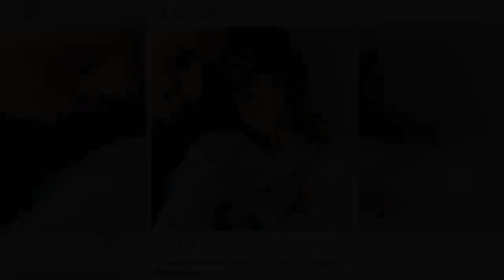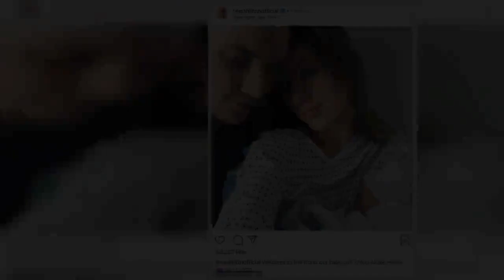Paris Hilton's brother Barron and wife Tessa Gräfin von Walderdorff welcome a baby girl ... and shar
It's a girl!Paris and Nicky Hilton's younger brother Barron, 30, welcomed his first child with wife Tessa von Walderdorff and the couple announced the good news on Instagram Friday.Barron and Tessa posted a sweet snap from the hospital cradling baby Milou Alizée Hilton who was born earlier in the week. .The selfie shows 26-year-old Tessa in her hospital gown cozied up with her husband and holding her new baby in a bundle of blankets.  Looking away from the camera, Barron sweetly stares down at this first child in the image.Nicky Hilton took to social media to express her joy over being a first time aunt with a snap of herself with her sister-in-law back when she was pregnant.  Barron and Tessa announced that they were expecting their first baby together back in the fall. 'We’re having a baby! This feels like an absolute dream!' the soon-to-be mom captioned an image of herself kissing Barron.'I cannot even begin to express how much love and adoration I have for this man. And to think that we are now creating a beautiful little miracle between the two of us simply blows my mind,' she continued. 'We already have so much love for you baby and we cannot wait to welcome you in our arms with hugs, kisses and smiles. This is the most precious gift of all. Our whole world is glowing!' Their pregnancy news came just over a year after they tied the knot during a lavish ceremony attended by his parents, Richard and Kathy Hilton, and his socialite sisters, Paris and Nicky.'The couple is radiating with joy,' their rep told People. Barron and Tessa conceived the baby this summer in St Barths, the same place where they met three years ago and where they go married in June 2018. The baby will be Richard and Kathy's third grandchild, as his sister Nicky already has two daughters with her husband James Rothschild.Barron proposed to Tessa in October 2017, calling her the girl of his dreams when he announced the news of their engagement on Instagram.Less than a year later, they said 'I do' in St Barths.